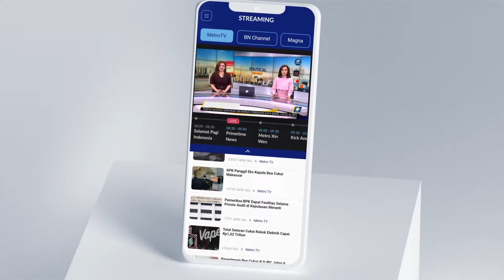Pemerintah Siapkan Program Rumah Gratis [Metro Pagi Primetime]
MetroTV, Menteri Perumahan Rakyat, Maruarar Sirait akan mulai program pembangunan dan pembagian rumah gratis untuk rakyat. Program itu akan dimulai pada 10 November mendatang.